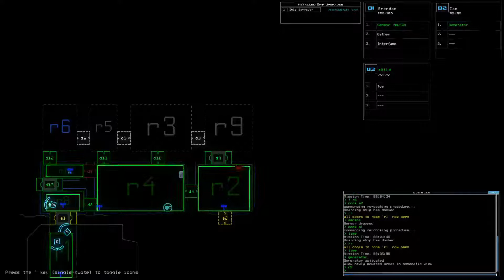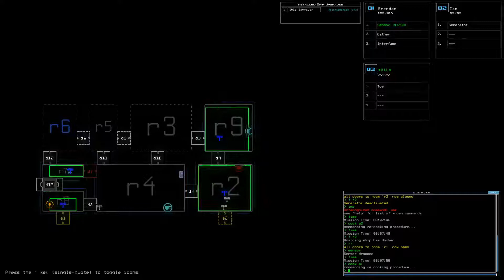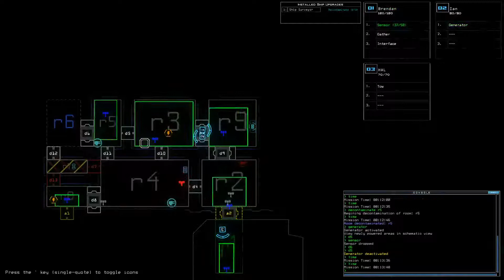2020-05-15 Duskers Daily Challenge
I think I need to make a new "REMEMBER YOUR SHIP UPGRADES!" post-it note.

If you want to get the game and try it for yourself
If you want to download the latest unofficial patch, courtesy of Decavoid

Various lovely people who did them in the past, but sadly don't seem to be doing so anymore:

My aliases, or at least the ones that are relevant to playing the Daily:

aa=teleport $r; scan; stealth
bb=teleport $r; stealth
begin=open a1;navigate 1 2 a1; generator 2; status
cc=close all; close a1 a2 a3 a4 a5 a6 a7 a8 a9 a10 a11 a12 a13 a14 a15 a16 a17 a18 a19 a20
check=sensor; teleport sensor $r
end=navigate 1 2 3 4 r1
ff=navigate 3 $r; tow; navigate 3 r1
home=navigate r1
move=teleport sensor $r
oo=open all
rr=open r1
ss=remote $r1; remote $r2
vent=open $r; open $d; close $d; close $r
xxx=destruct t1; destruct t1
zz=teleport r1;transport r1